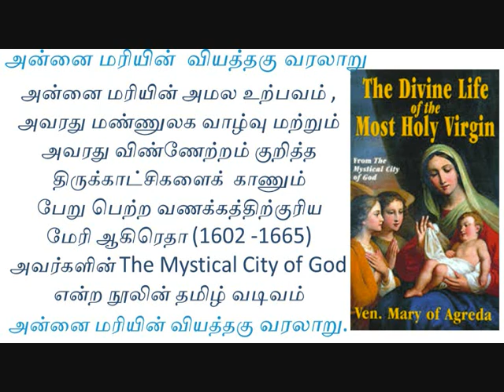அன்னை மரியின் வியத்தகு வரலாறு - The Divine Life of Mother Mary - Episode 7 / May 07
Based on "The Mystical City of God" by Ven. Mary of Agreda